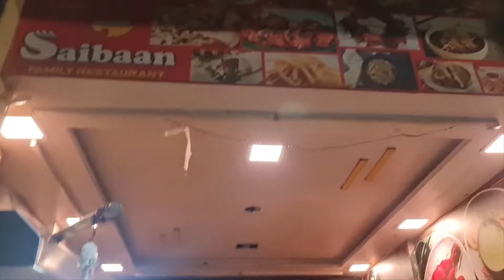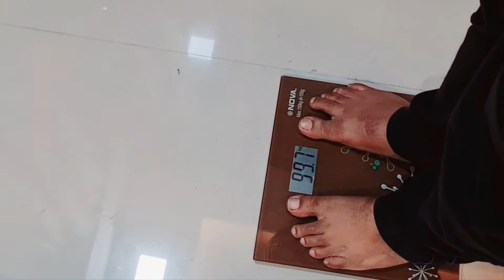All boys Night Party at Azfar Sir's House